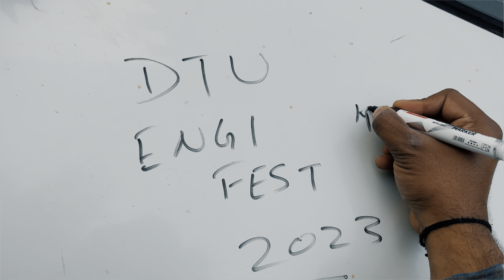DTU ENGIFEST'23 | NUCLEYA LIVE CONCERT | DG IMMORTAL | 4k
Engifest, the annual cultural festival of Delhi Technological University (formerly DCE), is a 3-day extravaganza. DTU is among the top 10 engineering colleges in India (with over 10,000 students enrolled) and, with a footfall of over 1,50,000 as well as 500+ participating colleges, Engifest is one of the biggest cultural fests of India. Witnessing performances from stars like Sidhu Moosewala, Divine, Papon, Vishal Shekhar, Mankirat Aulakh, Quintino, Amit Trivedi, Sunidhi Chauhan, and Nucleya, and comedians like Anubhav Singh Bassi, Rahul Dua, Harsh Gujral, and Nishant Tanwar, the previous edition of the fest witnessed a huge rise in popularity and footfall and was, by far, the most successful year of Engifest, making it the biggest Cultural Fest of North India.

Udyan Sagar, better known by his stage name Nucleya @NucleyaMusic  is an Indian electronic music producer.

DG Immortal is a very young and super talented singer, and his real name is “DIGVIJAY MEHRA.” And he is founder of ‘Boom Shiva Immortals’ & also Co-Founder of ‘Boom Shiva Official.’ @dgimmortals

To get featured on our Instagram page, make sure you follow us and tag us in your stories

MY FAVOURITE EQUIPMENT:
🎥 Camera: Canon 200D Mark ii
🔎 Studio Camera Lens: 50mm/1.8 and 18-55mm 55-200mm
📸 Vlogging Camera: Iphone 13
🥢 Vlogging Tripod: Joby Gorillapod
🎙 Podcast Mic: Boya M1

📖 MY FAVOURITE BOOKS:
Criminal Law By Saurav Rana
To Kill a Mockingbird
The Sacred Well Murders
Death Leaves a Shadow

PEACE OUT ❤️💪🏻